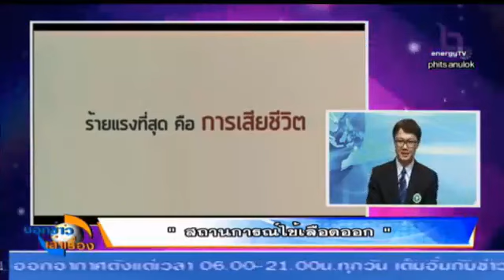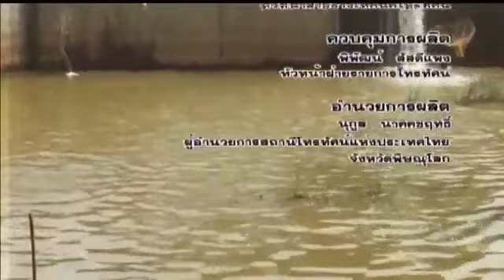จิตอาสาปราบไข้เลือดออก เทิดพระกียรติฯ และการตรวจเข้มอาหารเจ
บอกข่าวเล่าเรื่อง 12 ตุลาคม 2561